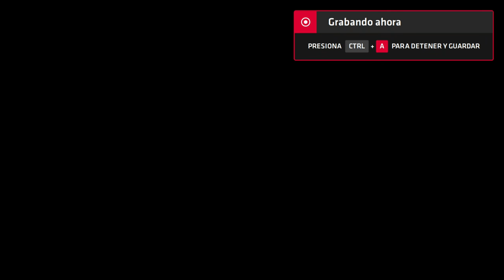Neptune777 Forza MAX New Generation 2020 08 21 9